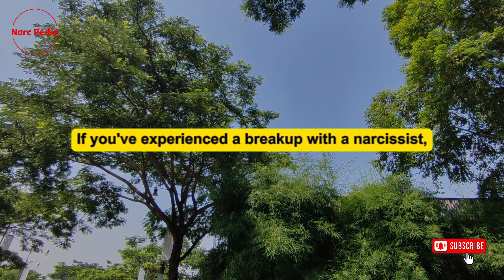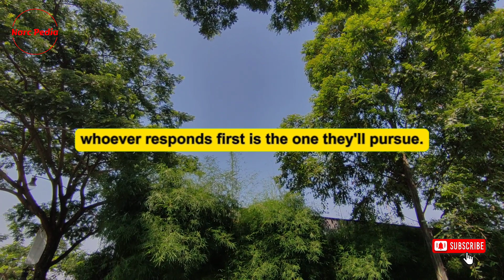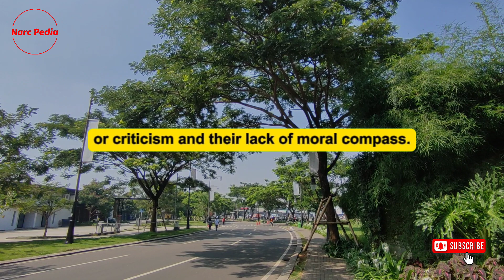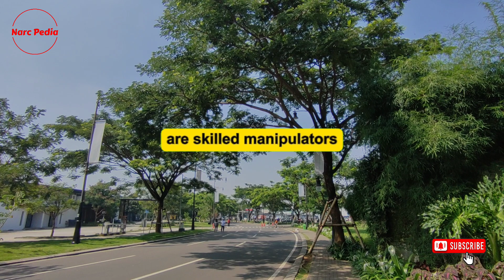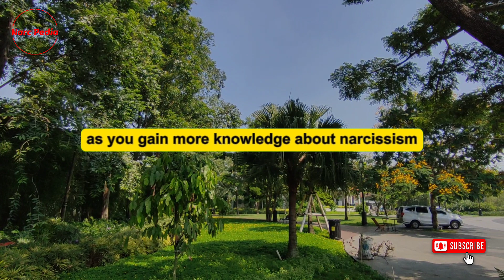🔴When You Do These To Them, Narcissists Will Truly Suffer Until the End of Their Lives | NPD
Thanks!

Hello everyone! The topic of discussion today is "This will cause the narcissist to suffer for the rest of their lives." Without further ado, Let's dive right in!

If you've experienced a breakup with a narcissist, you may have felt that something was off. As you put the puzzle pieces together, your suspicions about their narcissism may become more substantial. If you're researching about this topic, it's likely your intuition is correct.
Following a breakup, the narcissist will move on to a new partner, particularly if they initiated the split. They'll likely monitor your social media, eager to see signs of your suffering. They are interested in knowing that you've been impacted by the end of the relationship. Even if you were the one to end things, they'll be curious about your life post-breakup. It is beneficial to block them from your social media, preventing them from seeing any potential signs of your suffering.
In social situations post-breakup, you may encounter mutual acquaintances or 'flying monkeys' as they are known. It's best not to discuss your experiences with those who are not fully aware of the situation. You don't want to provide the narcissist with any information about your life.